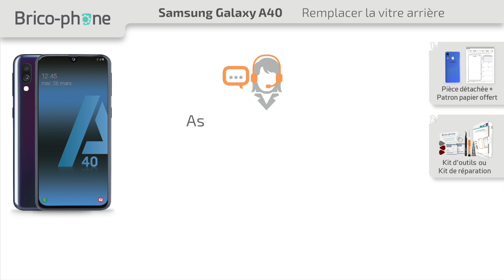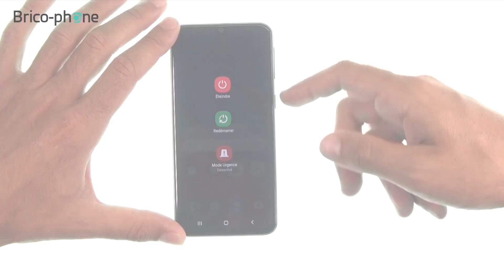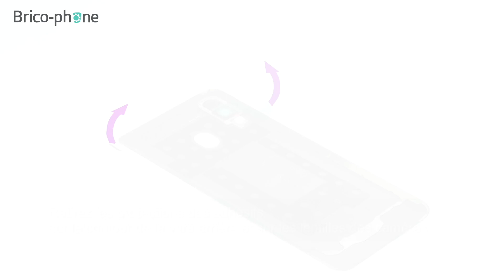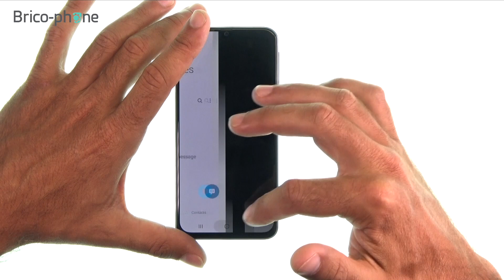Tutoriel Samsung Galaxy A40 : remplacer la vitre arrière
10% de remise code YOUTUBE
Suivez ce guide vidéo pour changer rapidement la vitre arrière de votre Galaxy A40.